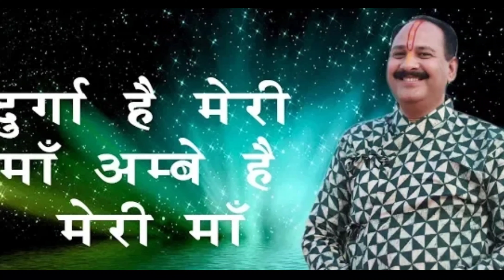दुर्गा है मेरी माँ, अम्बे है मेरी माँ -|adarsh